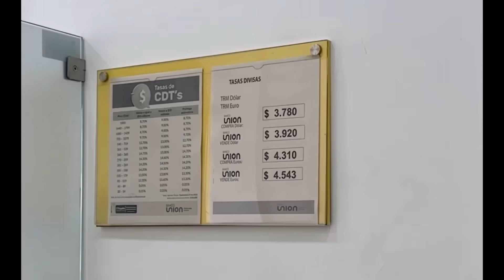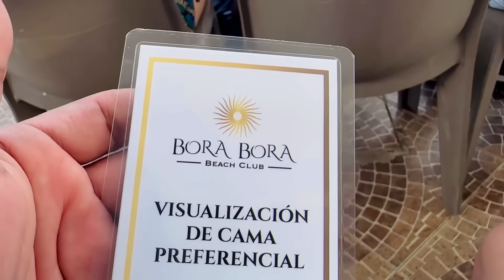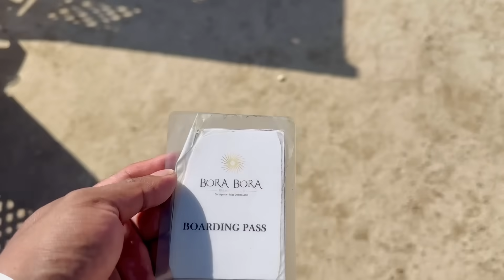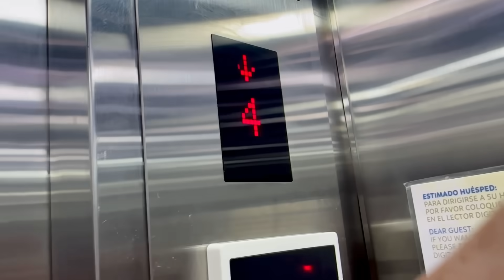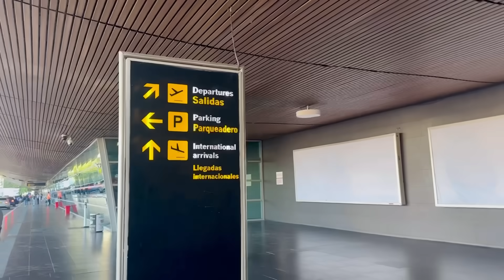Reserve una ISLA para MAMÁ // Ni Q’ Fuera TV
¡ Q' mas mi pipol !
Conocimos la Isla Bora Bora en Cartagena